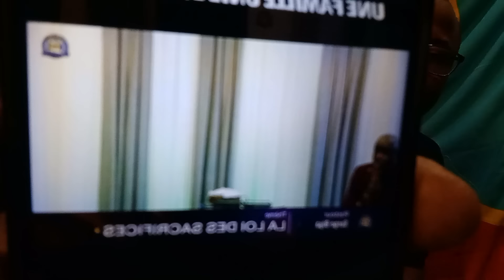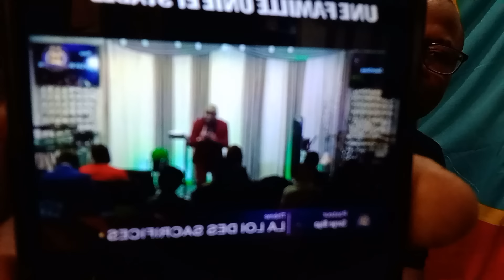22/9/24 SAMA LUKONDE CHASSERA KABILA DU SENAT,KABILA SG DE L'ONU VRAI-FAUX ?